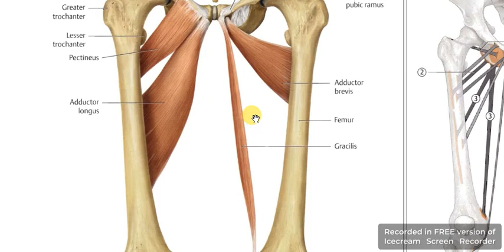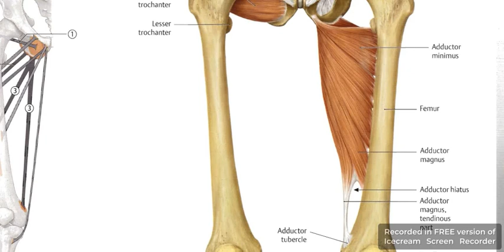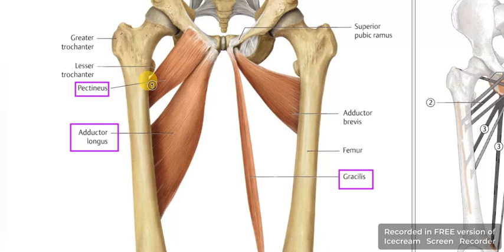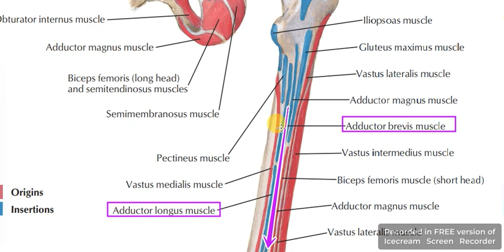Adductor longus 1